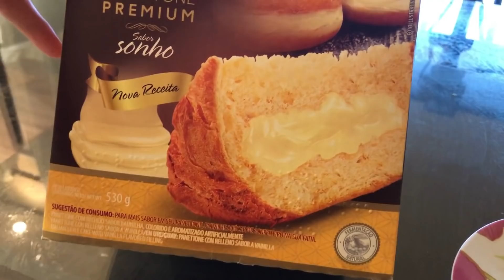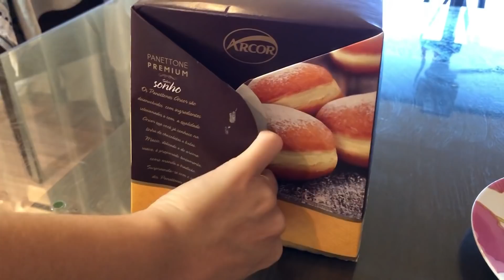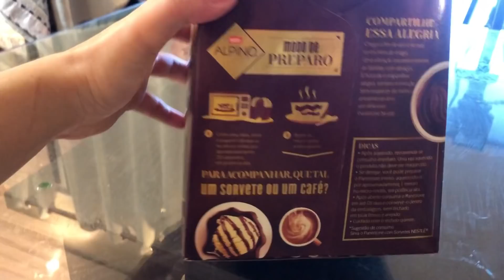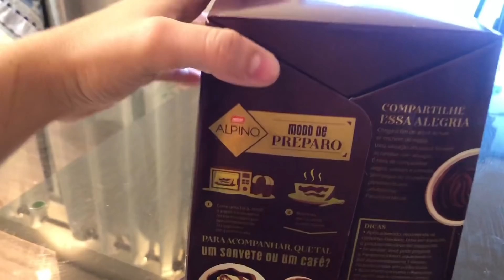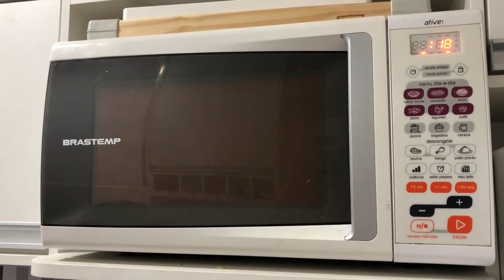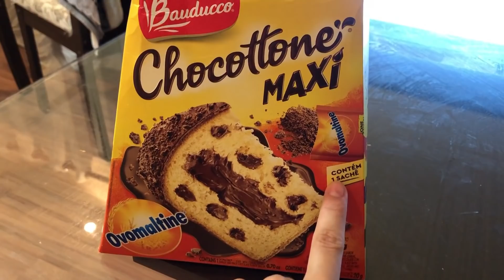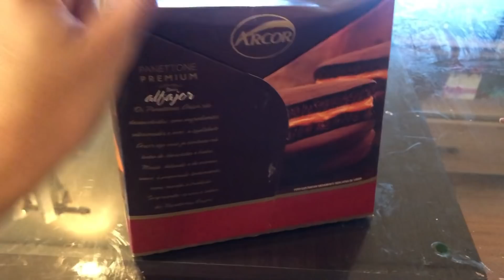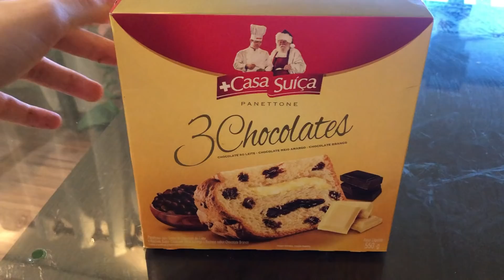PROVANDO PANETONES RECHEADOS DO SUPERMERCADO (VALE A PENA ???) ♥ - Bruna Paula